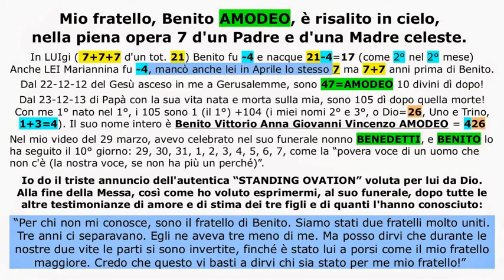Il 7 aprile il mio unico fratello è salito in cielo, all'improvviso!